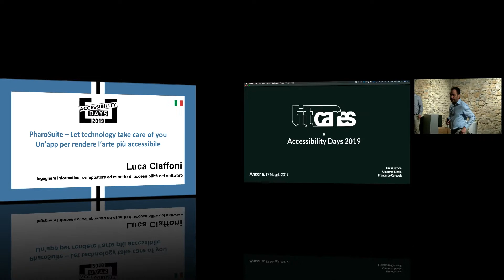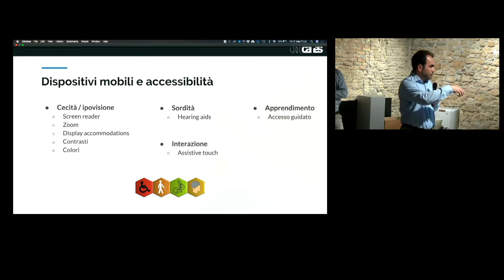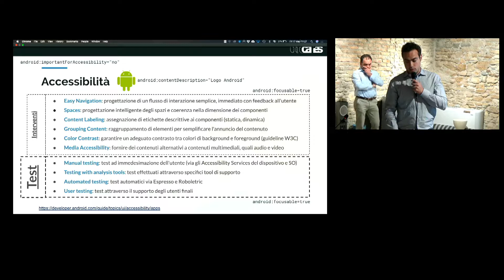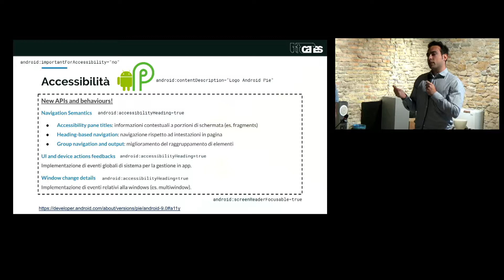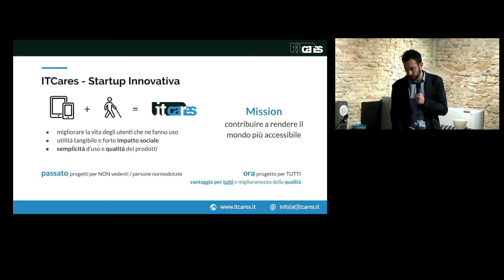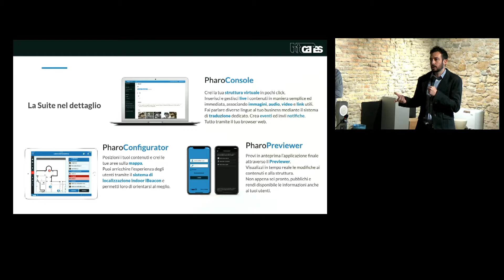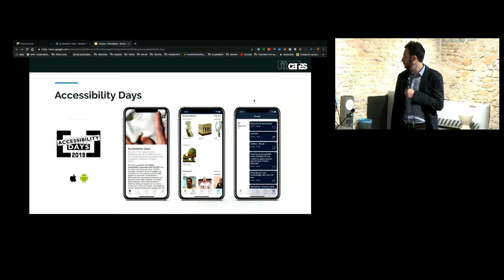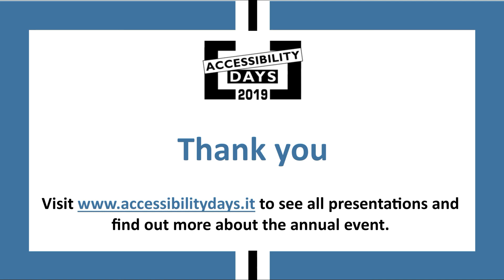PharoSuite – Let technology take care of you - Un’app per rendere l’arte più accessibile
Luca Ciaffoni durante gli Accessibility Days 2019 al Museo Tattile Statale Omero - Ancona

Abstract:
In questa sessione Luca introdurrà, insieme a Francesco Ceravolo e Umberto Marini, l'accessibilità del software in termini generali e con specifico riguardo alle applicazioni mobile iOS e Android. Presenterà la piattaforma PharoSuite, ecosistema di strumenti che, con pochi e semplici passaggi, consente a qualsiasi organizzazione di creare in autonomia le proprie app iOS e Android native, multimediali, dinamiche, multilingua e di rendere accessibili le proprie informazioni a tutti, indipendentemente dalla lingua e dalle abilità sensoriali.
PharoSuite è pensato specificamente per l'ambito museale, consentendo di creare app che rappresentano audioguide evolute, le quali, mediante l’utilizzo di dispositivi iBeacon - in ambienti interni - e del GPS - in quelli esterni - possono fornire informazioni rispetto alla posizione dell'utente, che riceverà, in modo automatico, suggerimenti ed informazioni di interesse relativamente ai contenuti vicini.